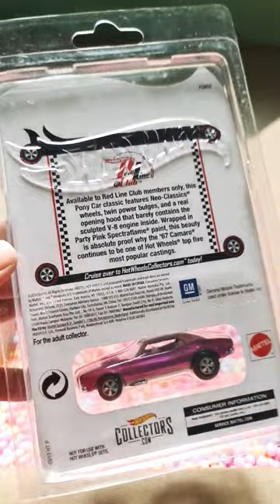Mini Car || 67 Camaro Club Exclusive